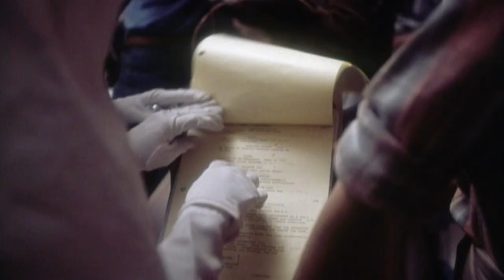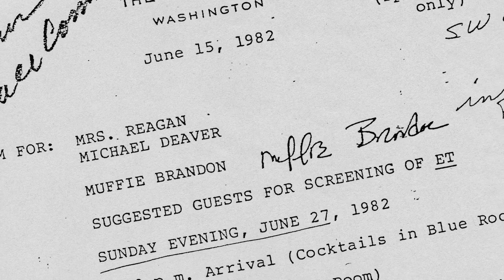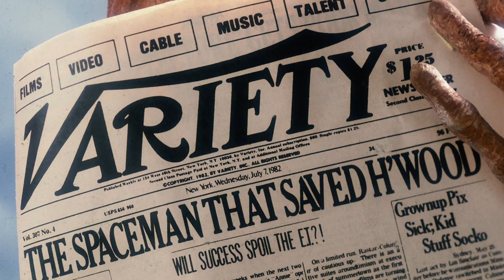Steven Spielberg Reflects on Creating E.T. The Extra-Terrestrial | Bonus Feature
Spielberg recounts the story of E.T.'s genesis, development and production in this new retrospective, touching on the inspiration for his story, Melissa Mathison's subsequent script, the focus on Elliot and his siblings over E.T., the personal nature of the project, and the overwhelmingly positive response to the film.

Journey back to the magic and adventure of "one of the great American films" (Leonard Maltin) with E.T. The Extra-Terrestrial, the beloved masterpiece from Academy Award®-winning director Steven Spielberg. Henry Thomas, Drew Barrymore and Robert MacNaughton star in the unforgettable story of a lost alien and the 10-year-old boy who helps him find his way home. Digitally remastered for optimal picture and sound, this astounding story is sure to thrill viewers of all ages again with its timeless message of trust, courage, and the overwhelming power of friendship.